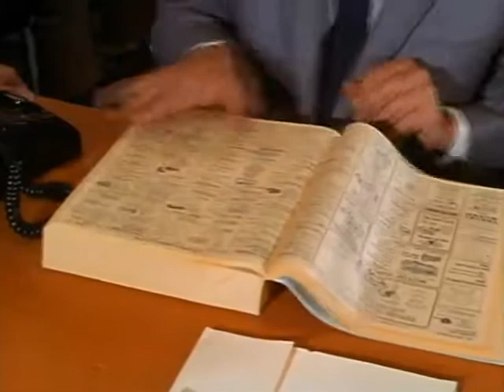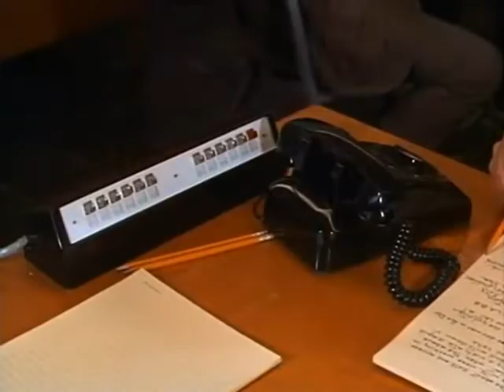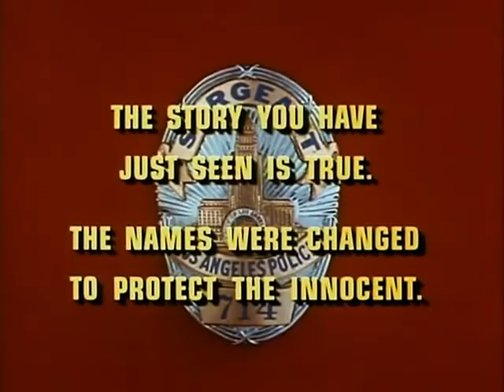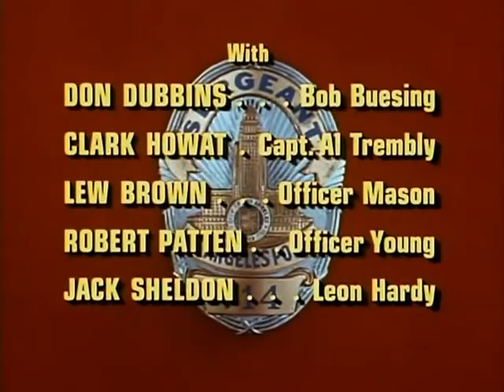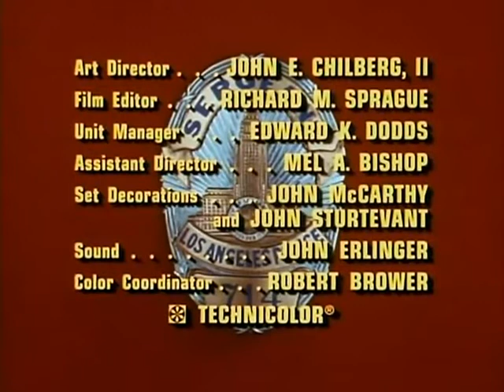Dragnet 1967 Season 3 Episode 16